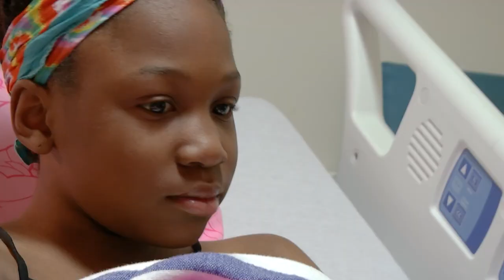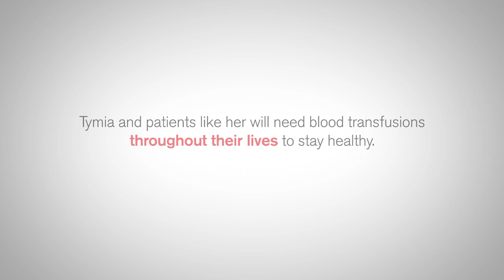Clinton Township Community Blood Drive 2023: Clintondale Community Schools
Township Treasurer and Blood Drive Committee Chair Paul Gieleghem talks with Clintondale High Schools students about the importance of donating blood.

Tues. February 7
Clinton Macomb Public Library Main Branch, 10:30 am to 6:30 pm
Chippewa Valley High School, 1 pm to 7 pm

Wed. February 8
Clinton-Macomb Public Library South Branch, 12:30 pm to 6:30 pm
Clinton Township Senior Center, 8 am to 8 pm

Thurs. February 9
Clinton Township Senior Center, 1 pm to 7 pm
Clintondale High School, 8 am to 2 pm